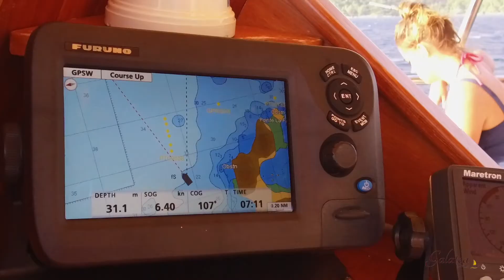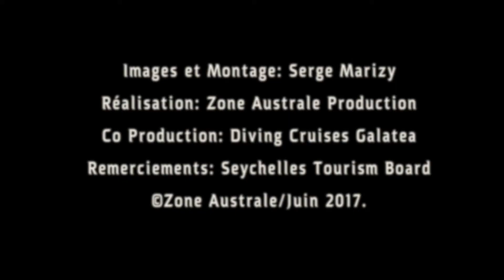Seychelles: Film Diving Cruises Galatea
Film Promotionnel Seychelles: Diving Cruises Galatea, réalisation Serge Marizy ( Zone Australe ) en collaboration avec le Seychelles Tourism Board et Sylvain Mortier.